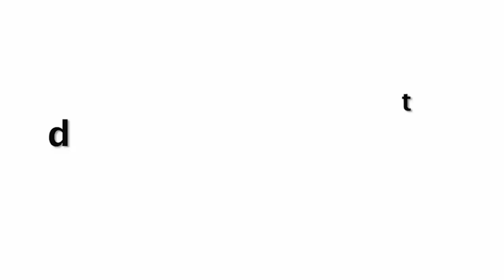Rakul Preet Sing Poses In Front Of World Famous Lover Vijay Devarokonda